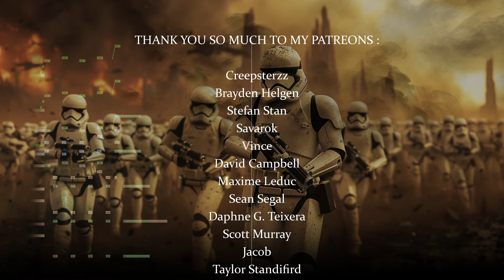Epic Star Wars March to Fight The Rebels To | Across The Galaxy (from Battlefront 2)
► Work with me (Film Scoring, Commissions, Production) :
jeremy_brauns_music

Original Track "Across The Galaxy" by Gordy Haab
Trnascribed & arranged by Jeremy Brauns
Mixed & Mastered by Jeremy Brauns